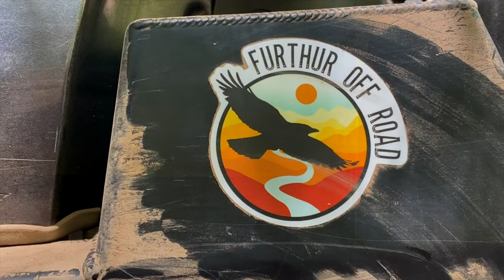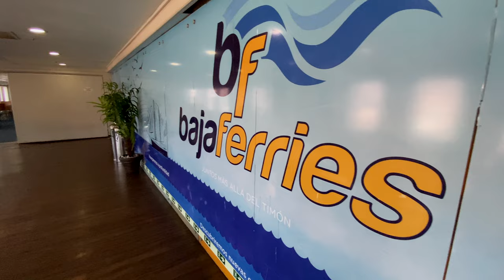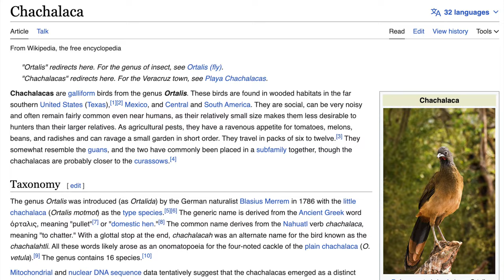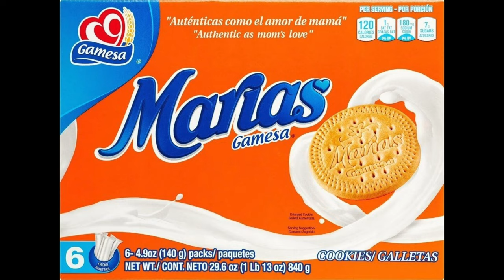At Long Last - Making it to Mainland Ep. 10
In this episode we finally drive off the boat in Mazatlán on the western coast of Mexico, after many months of planning, setbacks, and (arguably) a few rookie mistakes. We are so excited to begin the adventure with our ferry ride, then push our way into the states of Nayarit and Jalisco. You'll be as surprised as we were at what we saw in just the first week.